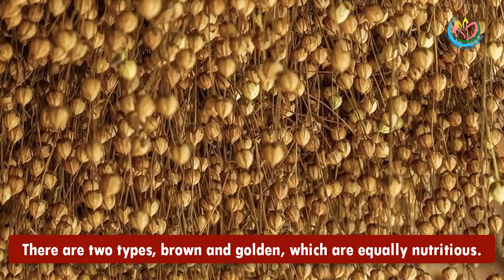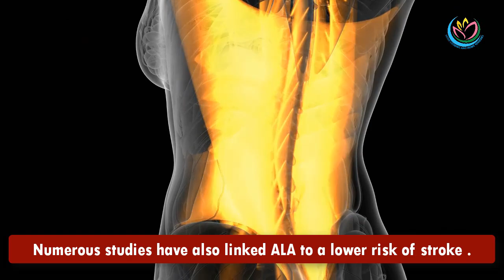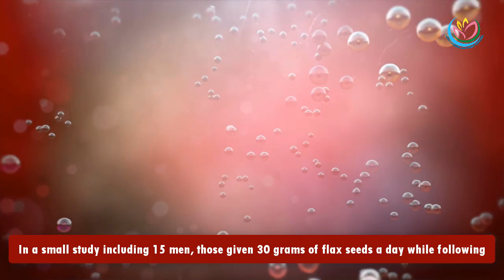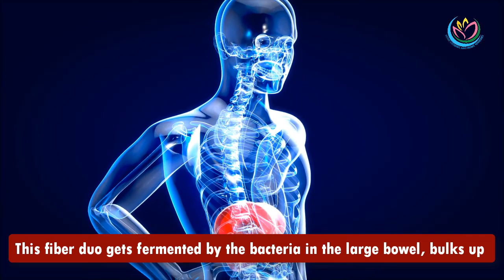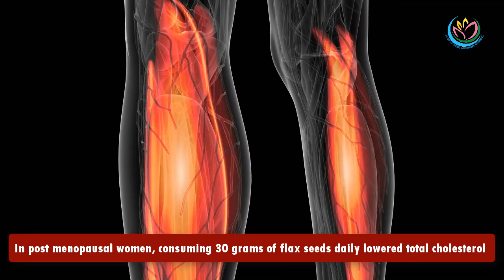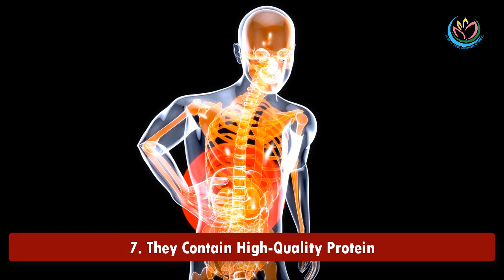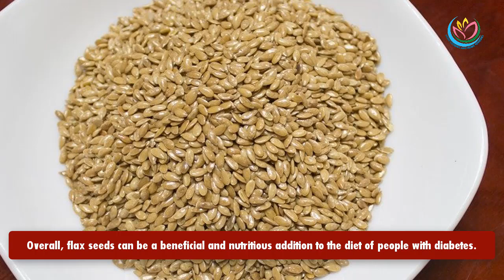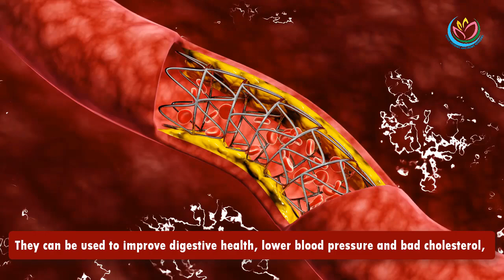10 Things That Can Happen to Your Body If You Eat Flaxseed Every Day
10  Things That Can Happen to Your Body If You Eat Flaxseed Every Day